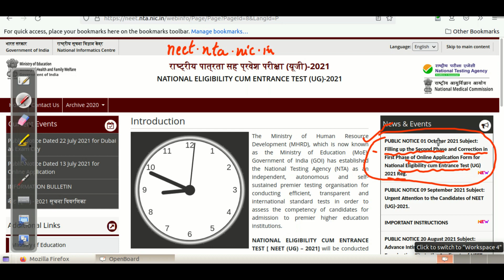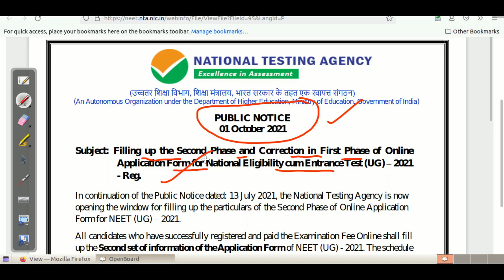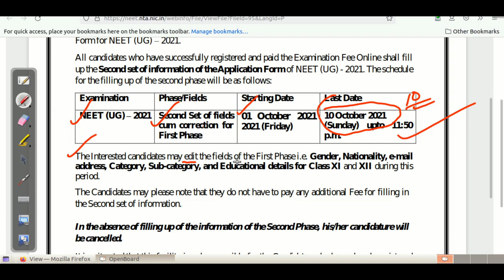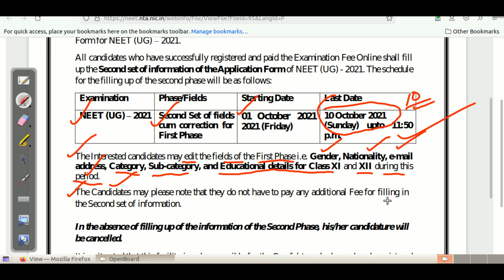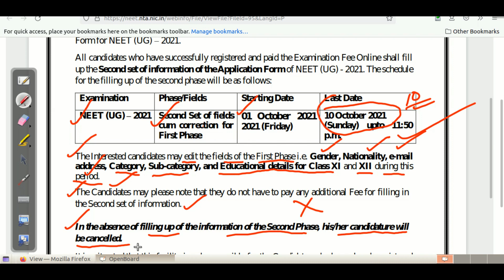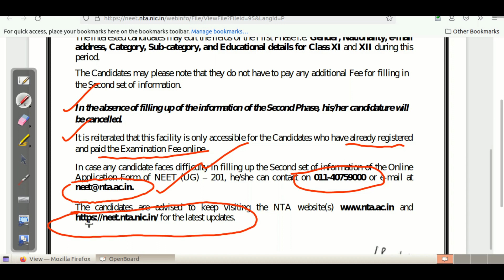NEET 2021 Phase- 2 Registration Open Now | How to Fill | Latest NTA Update | NEET 2021 latest news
NEET phase 2 application All details | NEET 2021 latest news